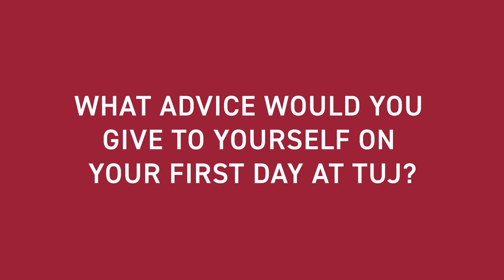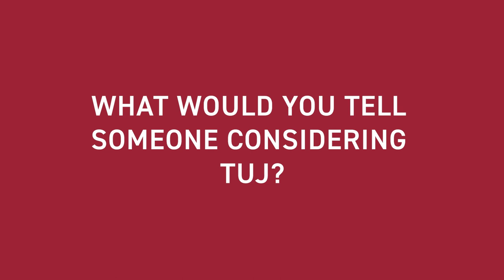2023 Commencement Speaker: Shunya Fukuda